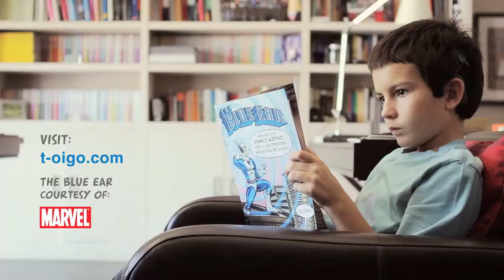SPOT T-OIGO Sub inglés.mp4